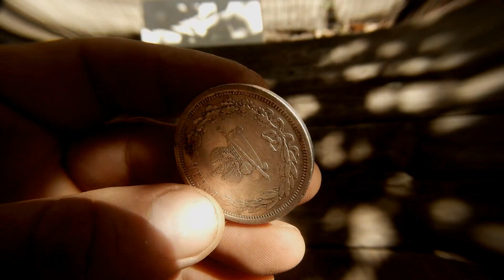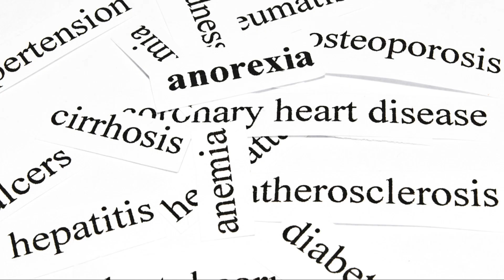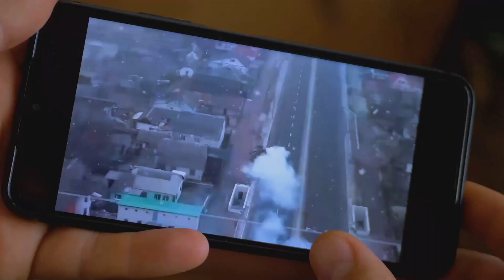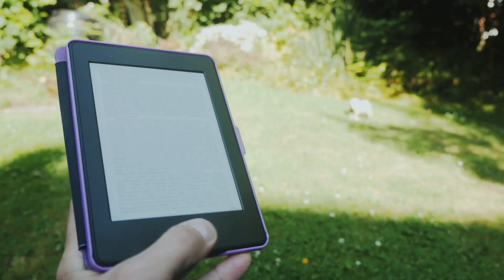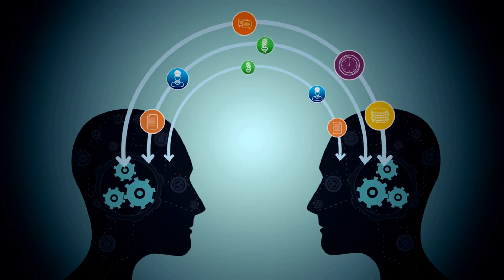Neuralink: The Future of Brain-Computer Interfaces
Dive deep into Elon Musk's revolutionary vision for brain-machine interfaces that could transform how we interact with technology. Discover how Neuralink's implantable devices aim to restore lost functions for those with neurological disorders, enhance cognitive abilities, and even allow for direct brain-to-brain communication.